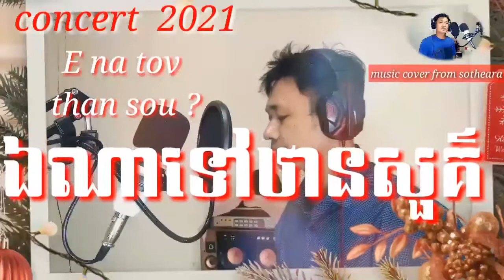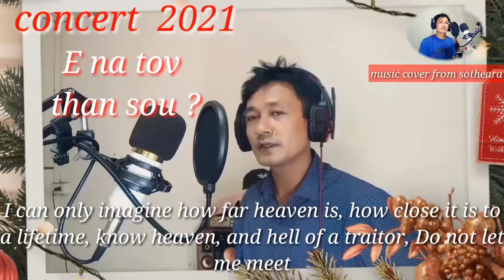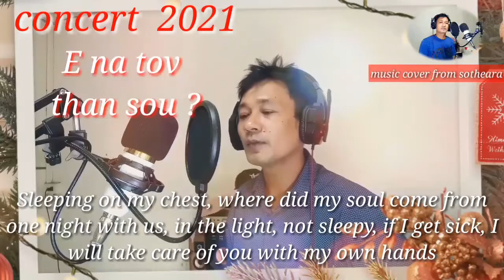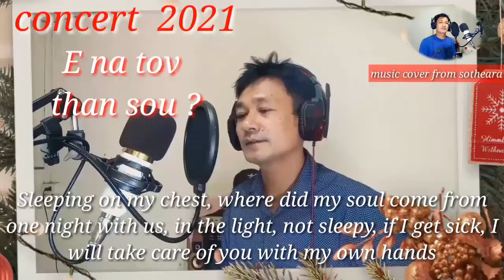ឯណាទៅឋានសួគ៌ , ena tov than sour pleng sot , khmer song , sin sisamuth , sinn sisamouth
On the cheeks, on the eyes, on the chest, my love, you know, this is our paradise.

I can only imagine how far heaven is, how close it is to a lifetime, know heaven, and hell of a traitor, Do not let me meet

I take care of the light, love, heart and heart, believe in each other, do not betray each other easily, be afraid of people talking, laughing, laughing, mocking our love

Sleeping on my chest, where did my soul come from one night with us, in the light, not sleepy, if I get sick, I will take care of you with my own hands